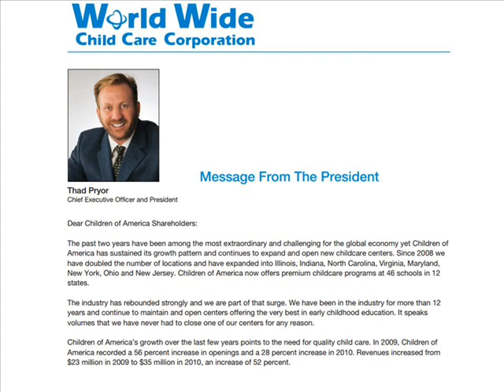Facts about Children of America. Tender Offer. November 2013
Facts about Children of America Tender Offer Nov2013
Children of America, World Wide Child Care Corp., ICCMC, Investors Relation, SEC Complaint, Mintz & Fraade, P.C, childrenofamerica.com, Thad Pryor, President and CEO, Tender Offer Shares - May 2011, 5300 W. Atlantic Avenue -- Suite 700, Delray Beach, Fl 33484, , , .